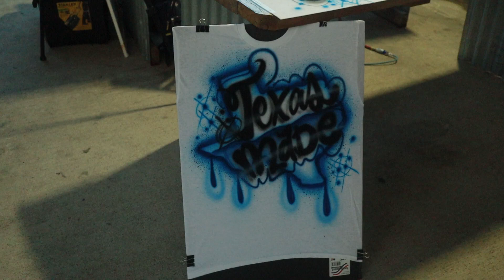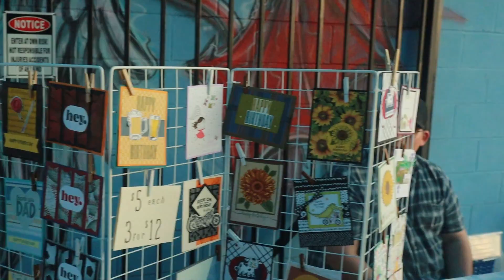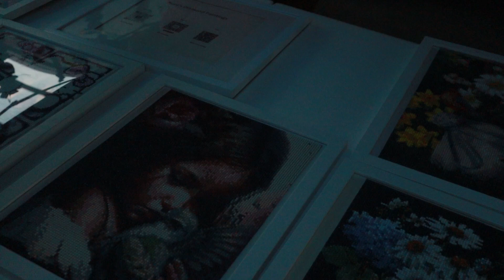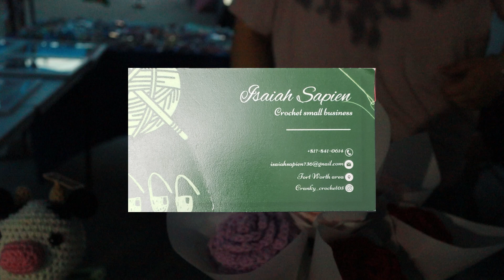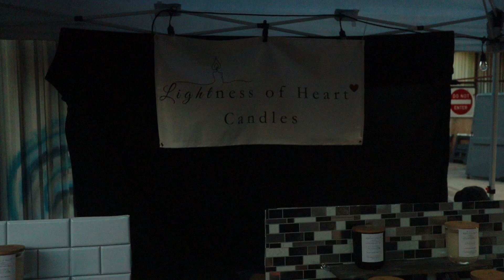Business Vlog: Preparing for Our First Pop-Up Shop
Watch as we meet and collaborate with amazing people and learn about their businesses while preparing for our very first pop-up shop. It's a behind-the-scenes look you won't want to miss!

Purchase A Candle Here:

lightnessofheartcandles.square.site